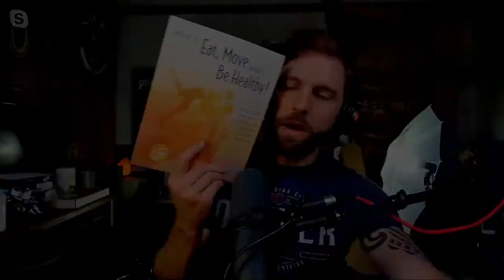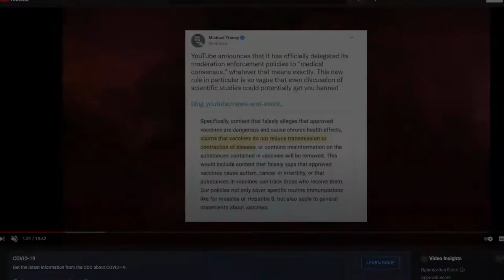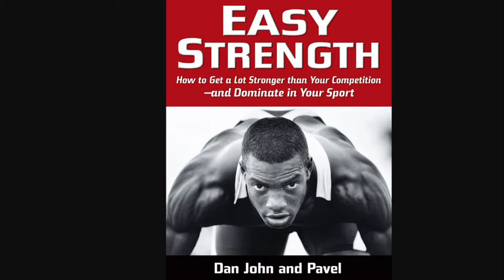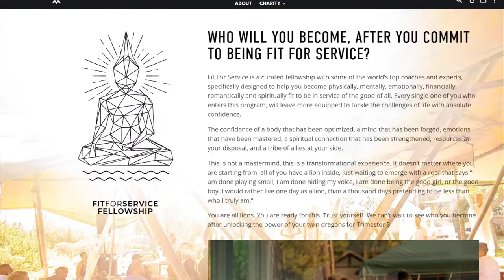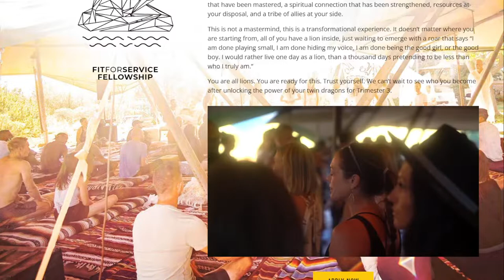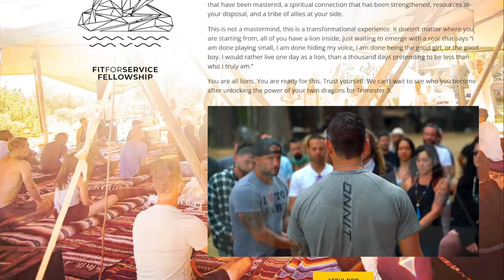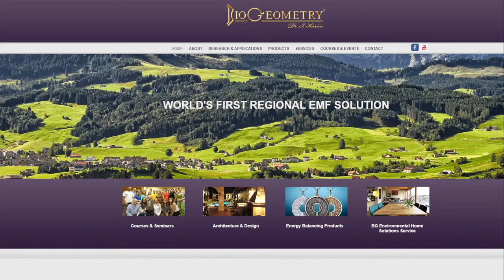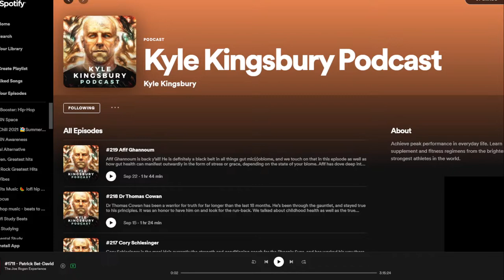Kyle Kingsbury: Optimization, Plant Medicine, and MMA | Ben Stewart Podcast #23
(Human Potential Series)

Kyle Kingsbury is a former football player (Arizona State), a retired American professional mixed martial artist (UFC six years), former Director of Human Optimization at Onnit and host of The Kyle Kingsbury Podcast.

While fighting at the highest level, Kyle became fascinated with nutrition, performance, and recovery. Since his MMA retirement, his focus has shifted to learning more about longevity, plant medicines, and inner peace.

Produced live, Thursdays at 5:00 PM EST.
CoHost/Producer: IG@Gordon_Cummings

Ben Stewart Podcast strives to offer awareness and solutions to a rapidly evolving world, while building community…

(Music Attribution)

Track: Night Takes Me In - Lance Conrad

Song: A Spring Without You (feat. Noctilucent) - Kozoro

Song: The Media Taught You

Song: Falling Stars (feat. T.R.) - Janji